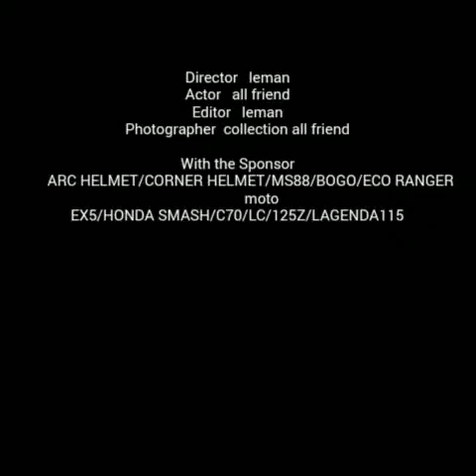CAMERON HIGHLAND 30/07/16